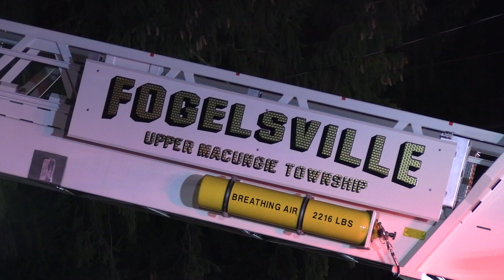Upper Macungie Township (Fogelsville) 2 Alarm House Fire 11/30/2021